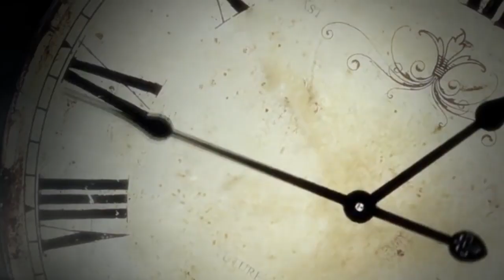ഈ നന്മ ചെയ്യുന്ന ഇവരെയൊക്കെയാണ് അക്ഷരം തെറ്റാതെ മാലാഖ എന്ന് വിളിക്കേണ്ടത്